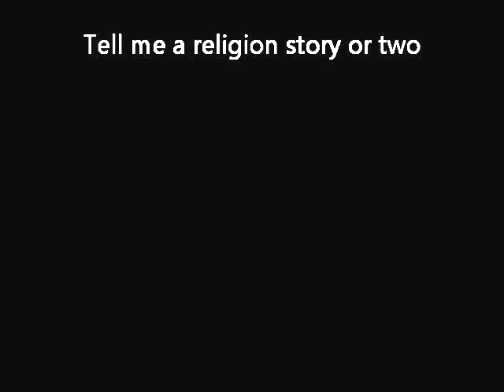Religion Thought Video